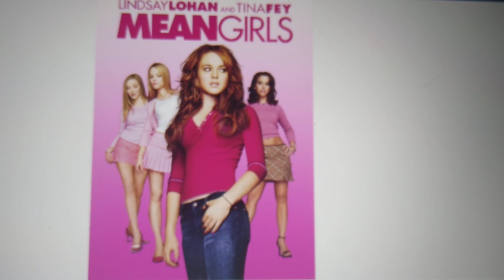Happy 19th Anniversary Mean Girls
19 Years of Mean Girls